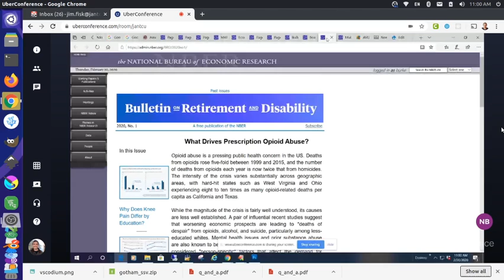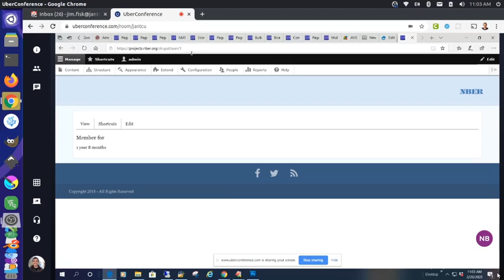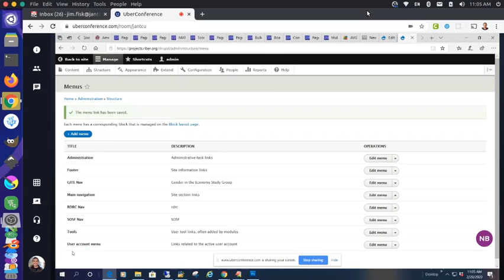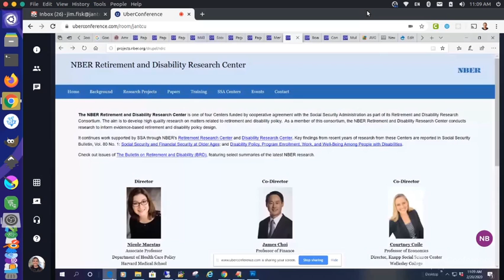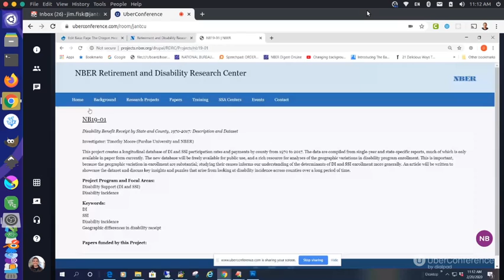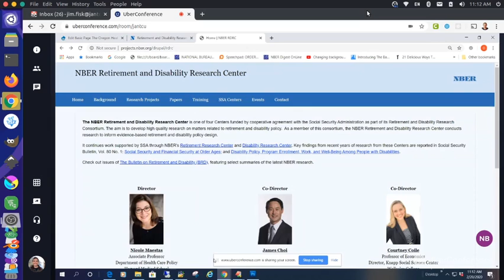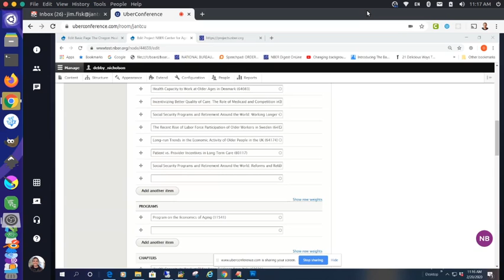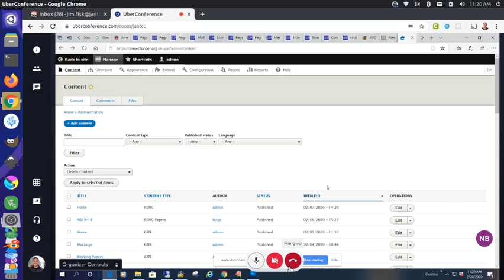Drupal Q&A: Menu links and Entity Relationships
This video from 2/20/2020 covers updating menu links so you can navigate within a Drupal subsite. We also go over creating relationships between nodes using entity reference fields.